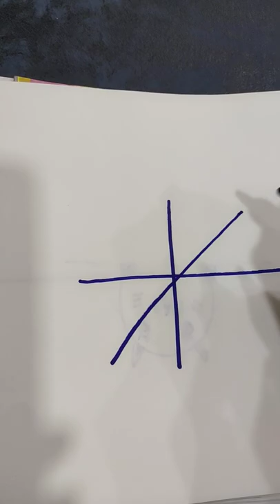How To draw a simple spider web 🕸🕸🕷